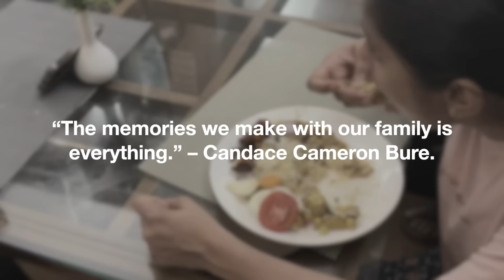Mariam's First Family Trip!! ഫാമിലി ആയിട്ട് ട്രിപ്പ് പോയതാ...,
Greenberg Resort

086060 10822